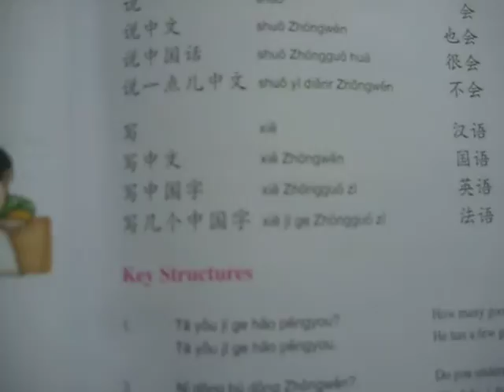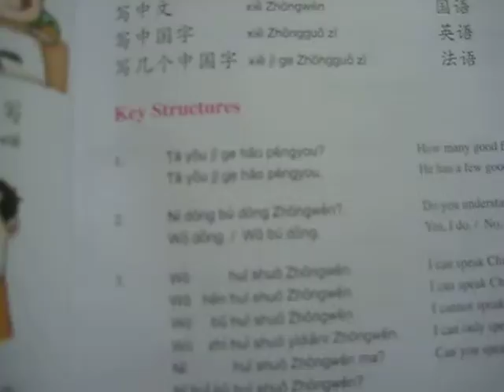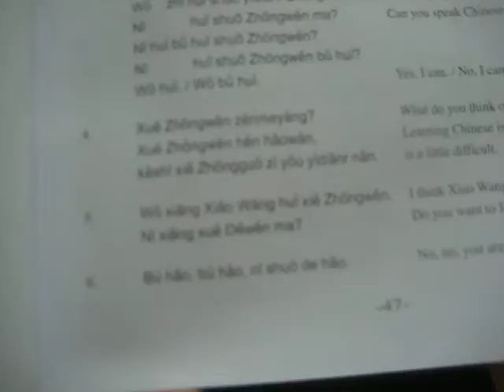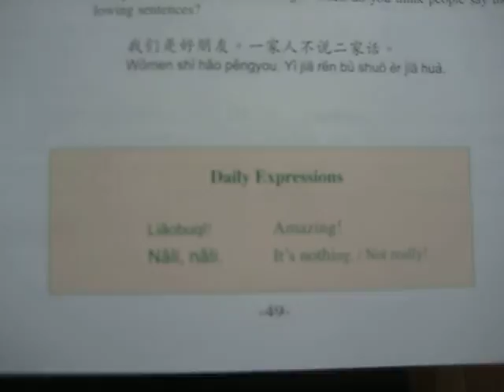U3C4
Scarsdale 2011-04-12